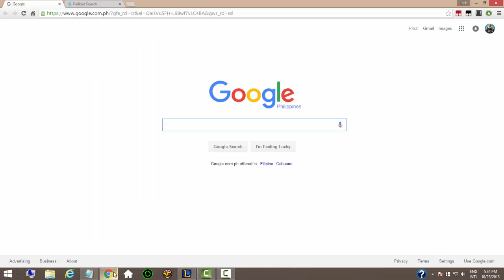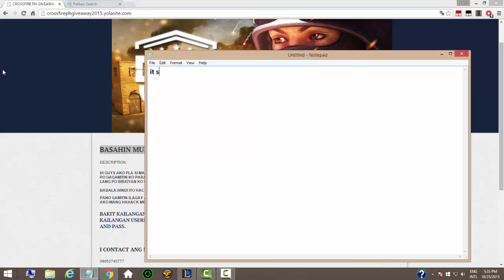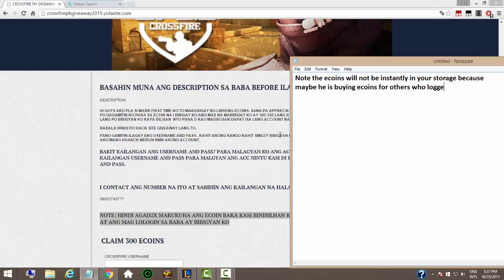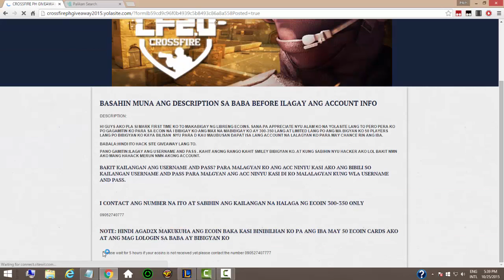Crossfire Ecoin Giveaway 2015